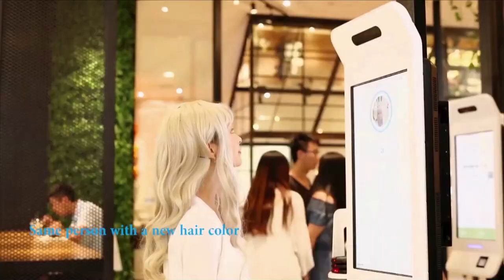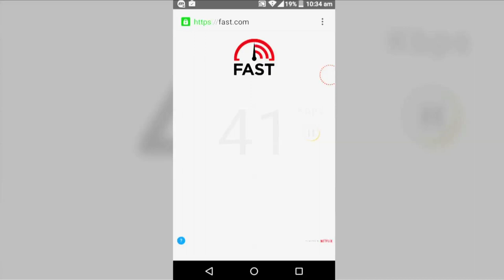Top Digital C30-N7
Lo último en tendencias Digitales